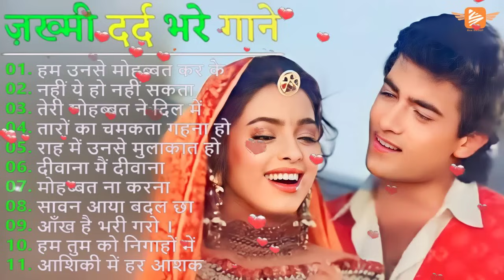Dil full songs | Aamir khan, Madhuri Dixit | Jukedox